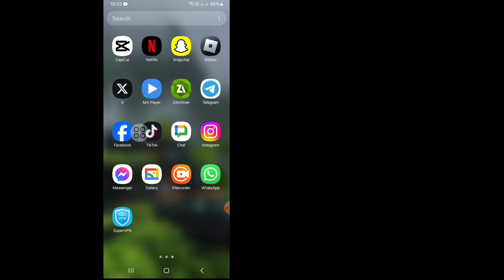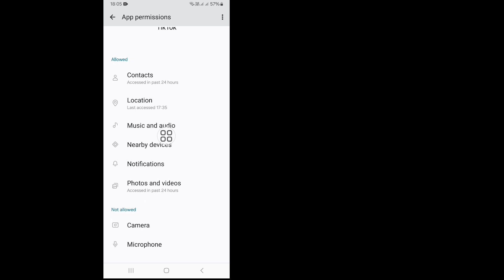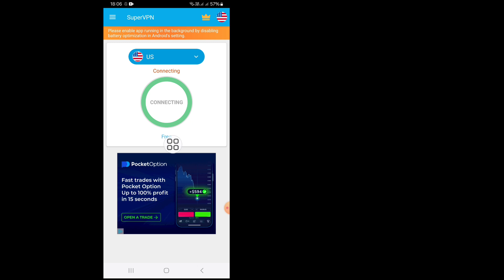วิธีเปลี่ยนภูมิภาค TikTok ของคุณในปี 2024 | เปลี่ยนตำแหน่งประเทศบน TikTok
ในวิดีโอนี้ ฉันจะแสดงให้คุณเห็นว่า "วิธีเปลี่ยนภูมิภาค TikTok ของคุณ 2024 | เปลี่ยนตำแหน่งประเทศบน TikTok | เป็นวิธีที่ง่ายและเรียบง่ายมาก ดูวิดีโอนี้ทั้งหมดและเรียนรู้โดยทำตามขั้นตอนทั้งหมดโดยไม่ข้าม วิดีโอนี้มีไว้สำหรับผู้ชมช่องของฉันเท่านั้น หากคุณชอบและพบว่าวิดีโอนี้มีประโยชน์ โปรดสมัครรับข้อมูลช่องของฉัน หากคุณมีคำขอเกี่ยวกับบทช่วยสอนใดๆ โปรดแจ้งให้ฉันทราบในความคิดเห็น ฉันจะทำให้คุณภายใน 1 วัน

🔍คำถามของคุณ:
วิธีเปลี่ยนภูมิภาค TikTok ของคุณ 2024 |
เปลี่ยนตำแหน่งประเทศบน TikTok
วิธีเปลี่ยนภูมิภาค TikTok ของคุณ
วิธีเปลี่ยนตำแหน่งประเทศในภูมิภาค TikTok ของคุณ
วิธีเปลี่ยนภูมิภาค TikTok ของคุณเป็นสหรัฐอเมริกา
วิธีเปลี่ยนภูมิภาคบัญชี TikTok ของคุณ
วิธีเปลี่ยนภูมิภาค TikTok ของคุณจริง
วิธีเปลี่ยนภูมิภาคประเทศของคุณบน tiktok,
วิธีเปลี่ยนภูมิภาคใน tiktok,
วิธีเปลี่ยนภูมิภาคใน tiktok 2024,
วิธีเปลี่ยนภูมิภาคของฉันใน tiktok 2024

อย่าลืมสมัครสมาชิกช่องของฉัน